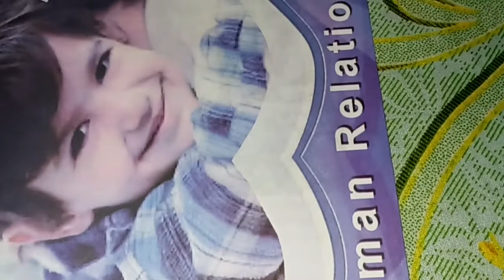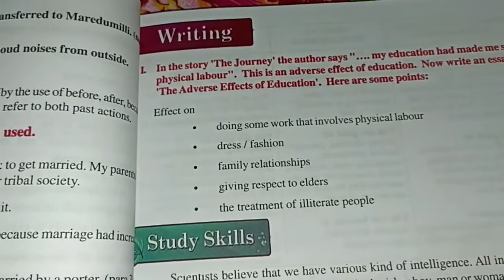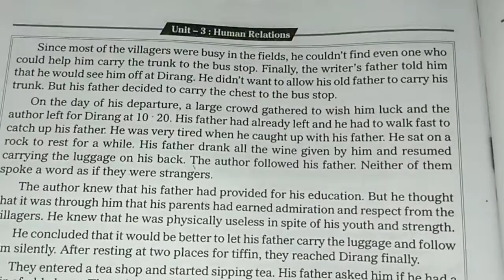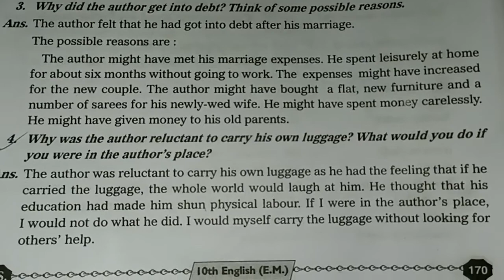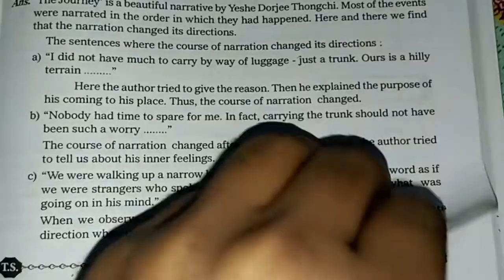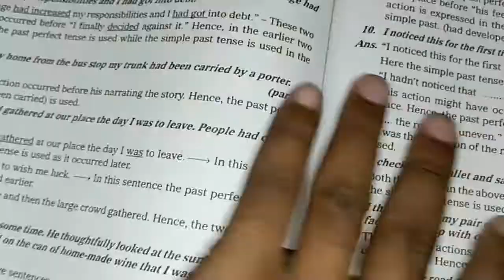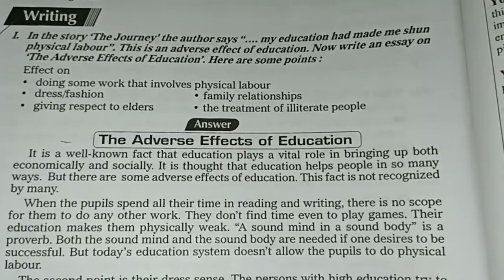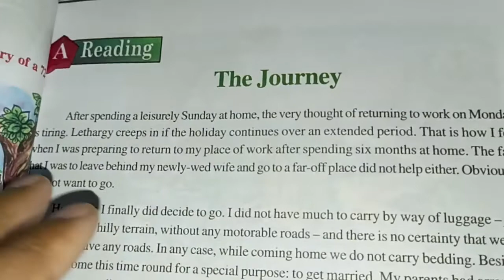Class 10th /English/Unit 3, Reading:A The Journey /Question & Answer/Telangana State board.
This video is about class 10th English question answer of telangana State board.
1. The journey.
2. Reading A The journey.
3. 3 unit A reading The journey
4. question answer of attitude is altitude .
5. class 10th English 3rd chapter The journey.
6. The journey question answer.
7. class 10th English reading A The journey question answer.
8. 10th class English The journey.
9. class 10th English chapter 3 The journey question answer.
10. class 10th English question answer.
11. class 10th English 3 unit questions and answers.
12. class 10th English 3 unit reading A The journey question answer.
13. class 10th English 3 unit reading A The journey question answer telangana state board.
14. Telangana state board English question answer.
15. class 10th English question answer Telangana.
16. class 10th English chapter 3rd The journey question answer.
10th class English question answer.
class 10th English question answer.
class 10th English question answer telangana state board.
telangana state board.
English 3rd unit Human relations question answer.